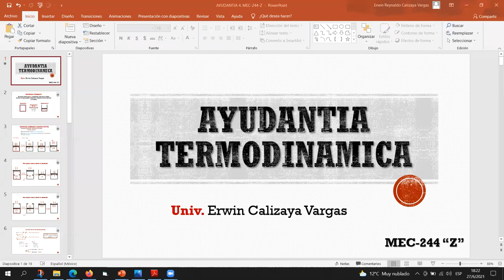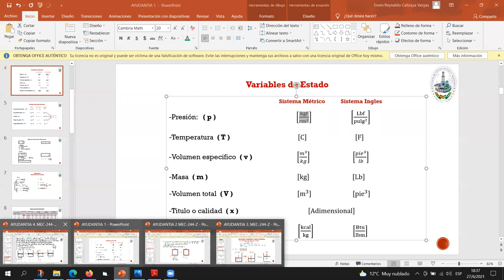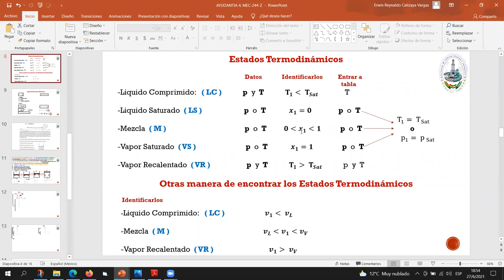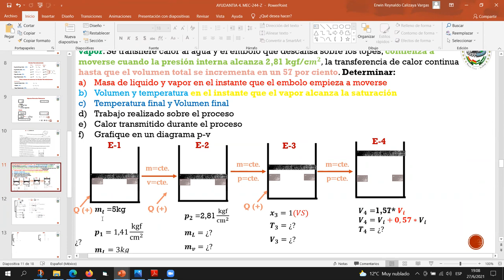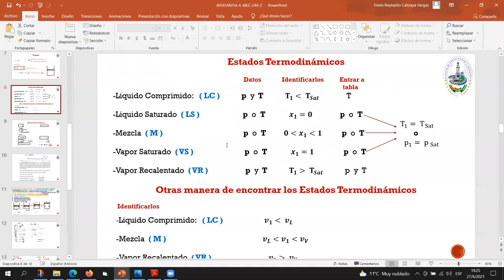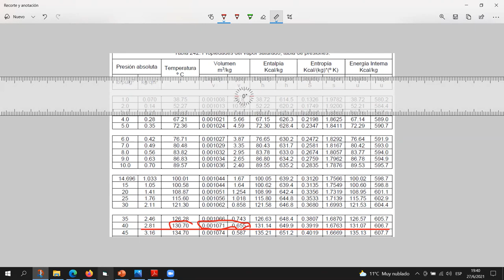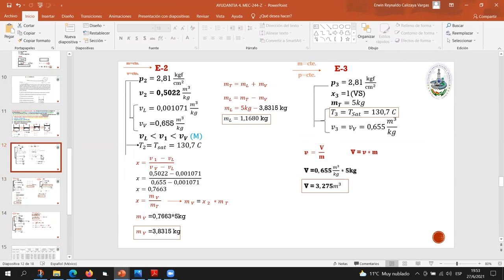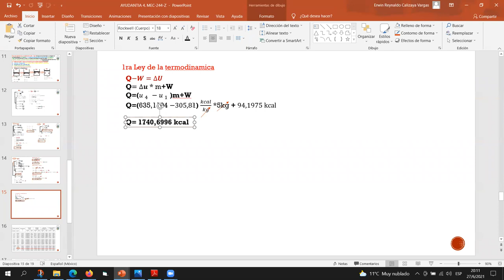AYUDANTIA # 4 TERMODINAMICA S.C. LIMITE MOVIL CON TOPES